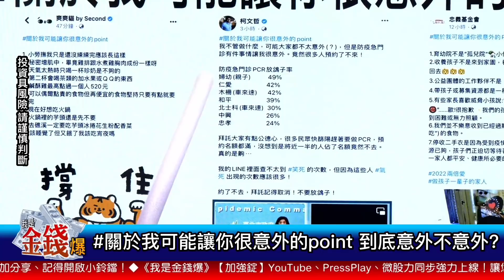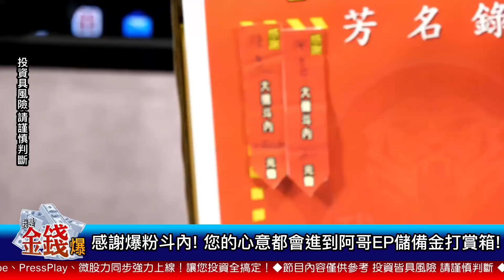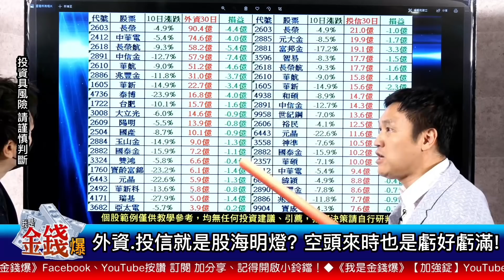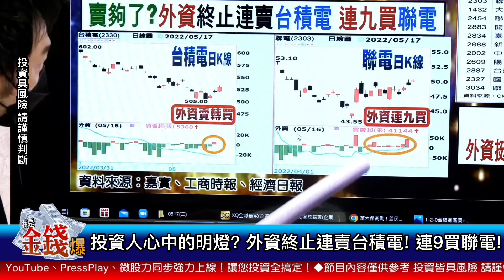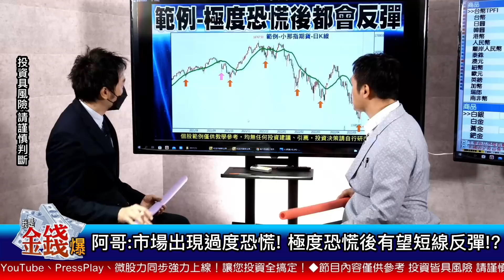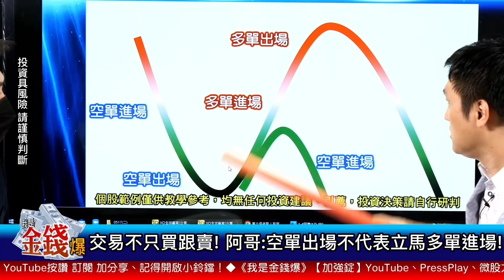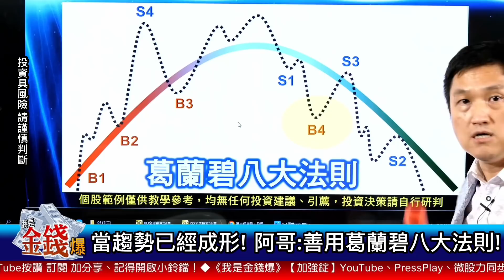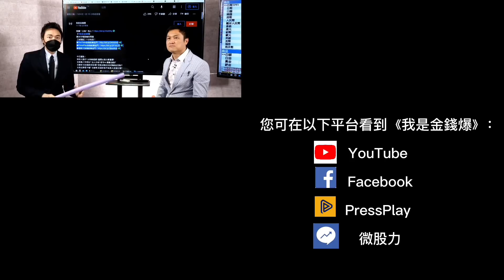【我是金錢爆】投信.外資都虧錢！阿哥教您先學會「輸」！散戶怎贏法人？0000之後 一鍵出清！【我是金錢爆X財經大白話】20220518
交易の最高境界! 阿哥:就是"如如不動"!
交易之路絕不平坦! 阿哥也曾掬一把辛酸淚!
記得阿哥貼圖嗎? 股市操作先學會"輸"!
誰會管你虧大錢? 阿哥改編孫燕姿"雨天"唱給你聽!
來賓請掌聲鼓勵! 歡迎到我是金錢爆官方YouTube頻道斗內!
誰能體諒你虧大錢? 只有"我是金錢爆"! 我們都在這邊!
外資.投信就是股海明燈? 空頭來時也是虧好虧滿!
阿哥在說有沒有在聽? 最強交易秘技就是"空手道"!
投資人心中的明燈? 外資終止連賣台積電! 連9買聯電!
法人=萬靈丹? 阿哥改編李宗盛"鬼迷心竅"! 大K哥也贊聲!
大K哥:傷心的人別聽慢歌! 套牢的人...別聽阿哥!?
籌碼只是選股! 不能進出! 為何要透過法人選股?
阿哥突破盲腸! "雙月線以上" 法人選股才有意義!
阿哥:散戶贏法人一點! 跌破月線能輕鬆"一鍵出清"!
大摩示警! 美股還會一直跌! 但熊市反彈即將到來!?
不再看空! 小摩全面翻多! 全線上調中概股評等!
阿哥:物極必反.否極泰來! 短線反彈關鍵訊號出現!?
阿哥:市場出現過度恐慌! 極度恐慌後有望短線反彈!?
美國經濟軟著陸好難? 鮑爾承認挑戰性很高!
反彈之後會怎樣? 阿哥:關鍵看有沒有突破月線!
交易不只買跟賣! 阿哥:空單出場不代表立馬多單進場!
LUNA幣價崩.暴跌99%引恐慌! 比特幣頭部已成型!
美股已確認走空!? 阿哥:小那指期貨驚現骷髏叉!
關鍵訊號! 阿哥:美元出現中期突破! 亞幣.亞股小心!
當趨勢已經成形! 阿哥:善用葛蘭碧八大法則!
投資經典圖! 阿哥:現在來到"投資最難是耐心...果然"!?
阿哥:滄海一粟.趨勢最大! 投資要尊重趨勢!
請尊重空頭趨勢! 阿哥神改編李聖傑"痴心絕對"!
何時才會是買點? 鎖定加強錠! 阿哥唱給你聽!